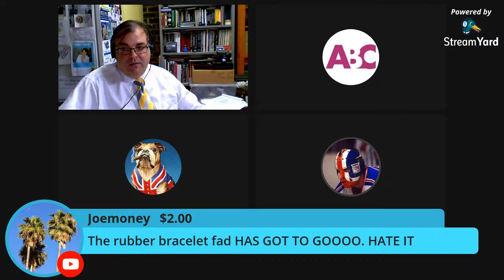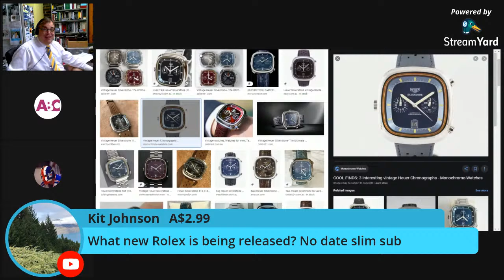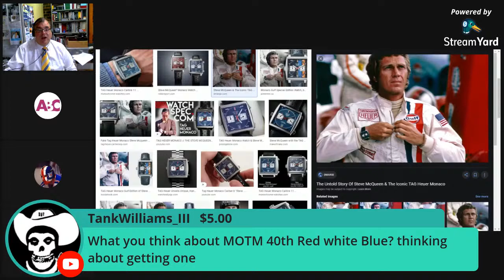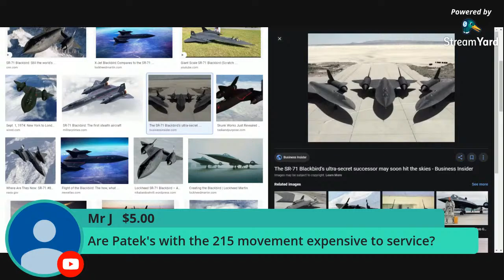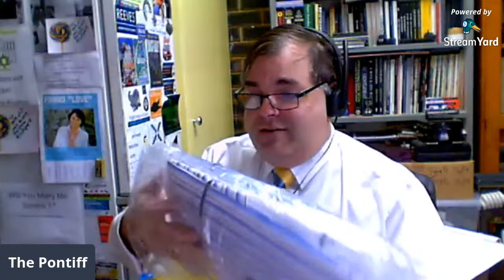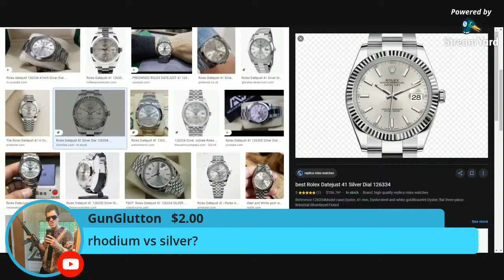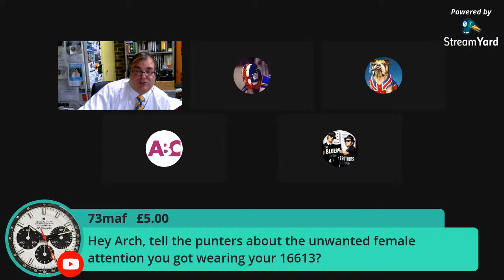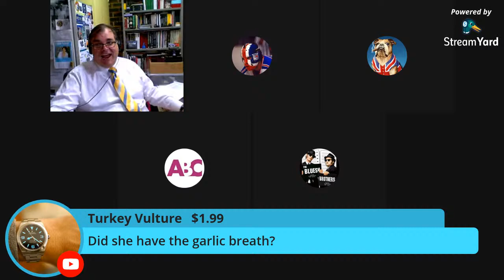FRIDAY NIGHT LIVE WITH ARCHIELUXURY - Talking watches